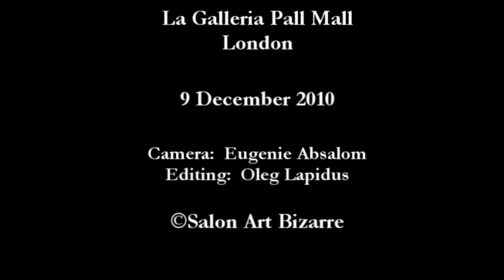Samir Seric Talk at Salon Art Bizarre 2010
Samir Seric at Salon Art Bizarre 2010

'How To Achieve a Successful Career in the Art World as an Artist in the 21st Century' Talk by Samir Ceric, a serial entrepreneur behind the launches of Salon Contemporary (including Artist of the Week; Curator of the Month and Best of British) Wolf & Badger, First Wednesdays and DEBUT ARTS, looks into the main reasons behind the failure and disappearance of so many creatives in the past decades and looks to give answers on how one can not only survive but success in this 'cut-through' industry taking into consideration all the changes the art world and the creative industry are undergoing at the turn of the 21st century. ' It's never been more exciting to be a creative talent!', Ceric states...

La Galleria Pall Mall, 30 Royal Opera Arcade, 5b Pall Mall, London, SW1Y 4UY
9th December 2010

Camera:  Eugenie Absalom
Editing:  Oleg Lapidus

Samir Ceric Talk, Salon Art Bizarre 2010, Artist in the 21st Century, education, contemporary art, Eugenie Absalom video, art talk, how to, contemporary art world,